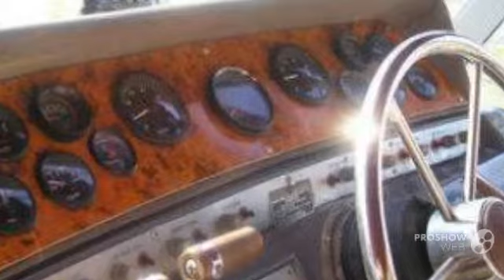Cruisers sport series 2960 gerдumige motoryacht power boat, trawler year - 1984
Cruisers sport series 2960 gerдumige motoryacht power boat, trawler year - 1984 video. If you do not like the video Cruisers sport series 2960 gerдumige motoryacht power boat, trawler year - 1984, write comments what is missing, we are always happy to help you.